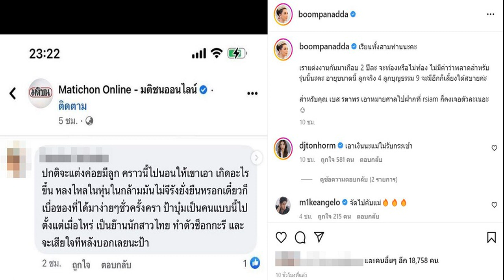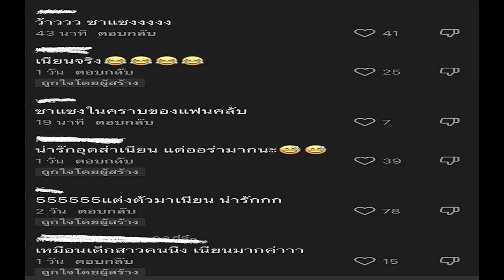บุ๋ม ฟาดคนวิจารณ์แรง รอรับหมายศาลได้เลย ลั่นจะท้องไม่ท้อง รุ่นนี้ไม่มีคำว่าพลาด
รอรับหมายศาลได้เลย! บุ๋ม ปนัดดา เดือดฟาดกลับ คนวิจารณ์แรงปมแต่งงานกับแฟนหนุ่ม ก็อต อธิป ลั่นจะท้องไม่ท้อง ไม่มีคำว่าพลาดสำหรับรุ่นนี้
หลังจากที่พิธีกรคนดัง บุ๋ม ปนัดดา วงศ์ผู้ดี ได้เผยข่าวดี แต่งงานกับแฟนหนุ่ม ก็อต อธิป อนันทวรรณ เรียบร้อยแล้ว โดยจัดเป็นการภายในเฉพาะครอบครัว ไม่ได้บอกใคร แฟนๆ ต่างเข้ามาแสดงความยินดีกับเธอเป็นจำนวนมาก
ล่าสุด บุ๋ม ได้เผยถึงเหตุผลที่ไม่บอกใครเรื่องแต่งงาน พร้อมแคปข้อความของชาวเน็ตบางส่วนที่คอมเมนต์พาดพิงถึงเธอในทางเสียหาย ระบุว่า

“ที่ผ่านมาไม่บอกใครเรื่องแต่งงานก็เพราะมันมีคนแบบนี้ คิดแต่เรื่องต่ำๆ ดูถูกคนอื่นแบบง่ายๆ แล้วอีกอย่างพี่เขาก็ไม่ใช่คนในวงการบันเทิงที่ควรมาเจอเรื่องอะไรแบบนี้ แล้วเราสองคนก็ผู้ใหญ่กันมากแล้ว มีลูกหลายคน จะตัดสินใจอะไรคิดกันเยอะค่ะ เมนต์อะไรดูตังค์ในกระเป๋ากันหน่อยเน้อ บุ๋มใจดีกับคนลำบาก แต่ใจร้ายกับคนเลวๆ นะคะ
พร้อมกันนี้ บุ๋ม ยังเผยด้วยว่า พร้อมดำเนินคดีกับคนที่คอมเมนต์ดังกล่าว บอกรอรับหมายศาลได้เลย
“เรียนทั้งสามท่านนะคะ เราแต่งงานกันมาเกือบ 2 ปีละ จะท้องหรือไม่ท้อง ไม่มีคำว่าพลาดสำหรับรุ่นนี้นะคะ อายุขนาดนี้ ลูกจริง 4 ลูกบุญธรรม 9 จะมีอีกก็เลี้ยงได้สบายค่ะ สำหรับคุณ เบส รตาพร เอาหมายศาลไปฝากที่ rsiam ก็คงเจอตัวละเนอะ
ทั้งนี้ บุ๋ม ได้ตอบกลับข้อความที่มีคนสงสัยว่า “ลูก 4 ยังไง พิมพ์ผิดมั้ย แม่มีอันดามันคนเดียว” โดยเธอตอบกลับไปว่า “ของแฟนอีก 3 ไง
ซึ่งก็มีคนในวงการเข้ามาแสดงความคิดเห็น อาทิ ดีเจต้นหอม บอก “เอาเงินนะแม่ไม่รับกระเช้า” ซึ่งบุ๋ม ก็ตอบกลับไป “กระเช้าเยอะแล้ว” ส่วน ดีเจบุ๊กโกะ บอกด้วยว่า “เอาให้ถึงที่สุดแม่ต้องห้ามใจอ่อนแบบเคยนะแม่ เงินเท่านั้นนะแม่